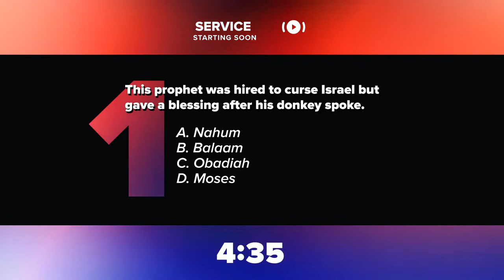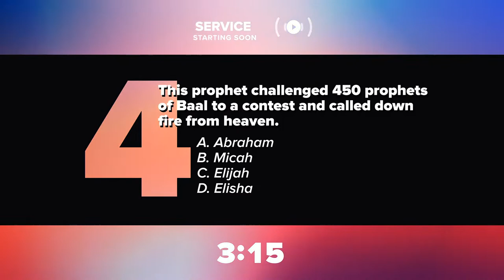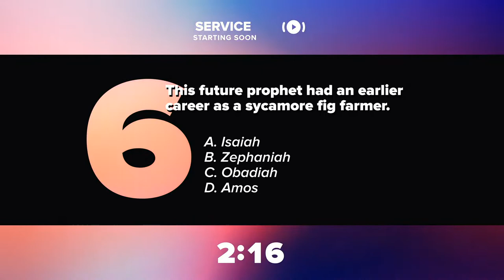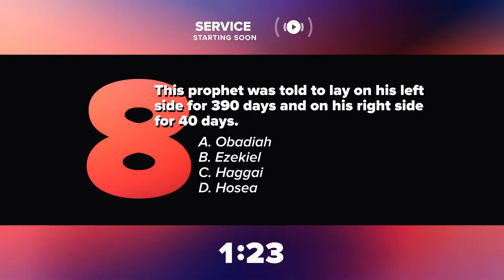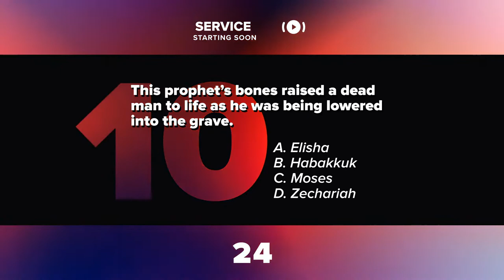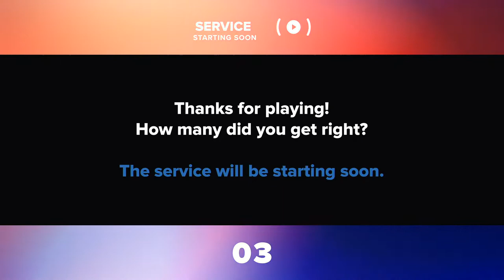It's Time - Pastor Kevin Varnell